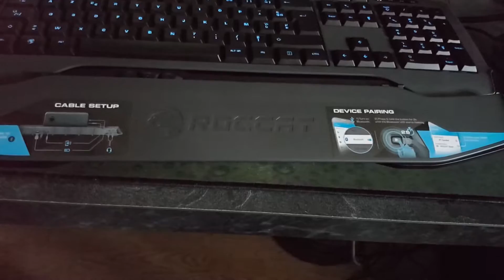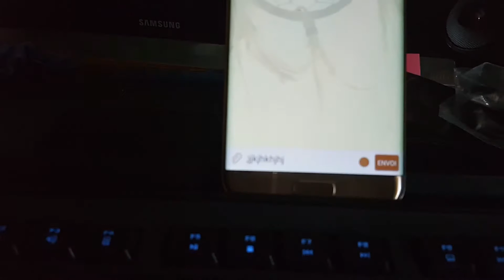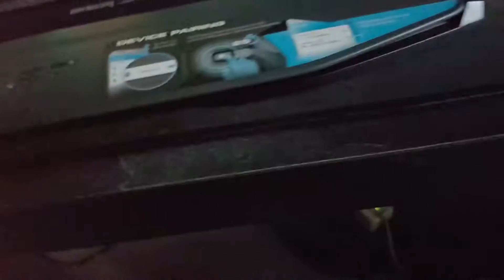Unboxing Roccat skeltr le clavier connecter a ton univers